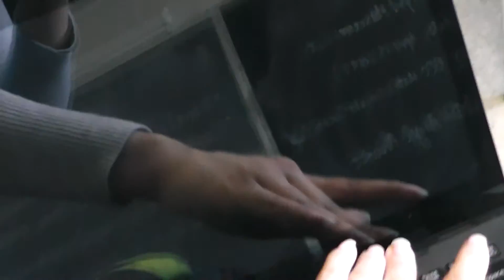BCC Math and Computer Science Club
:P We get together to do fun activities.  My last year as secretary.  I'm on Charge of programming the robots guided by Prof. Natalia. Next week April 10th is the science Fair.(Preparing for Science Fair)